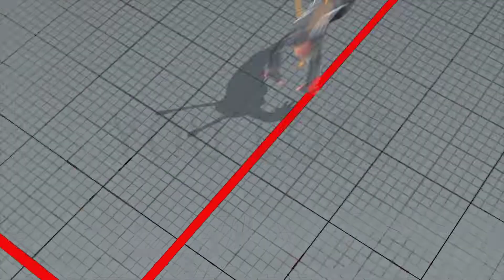Altowine (Laura) vs I_Uaena (Cammy/D) | Street Fighter 5 Definitive Edition